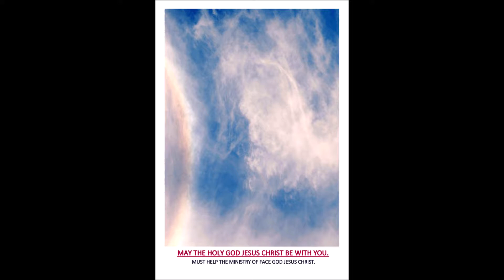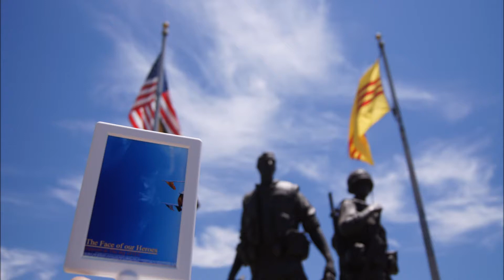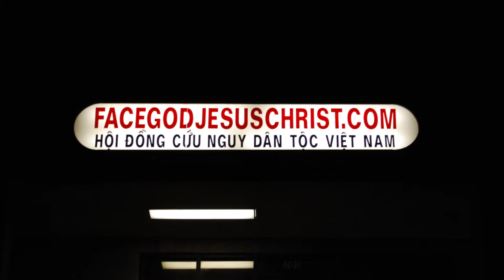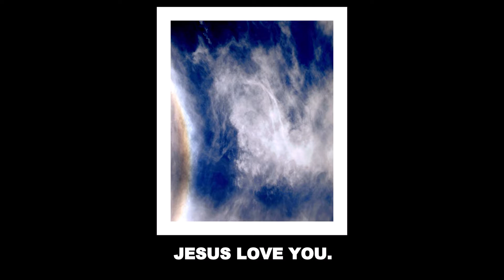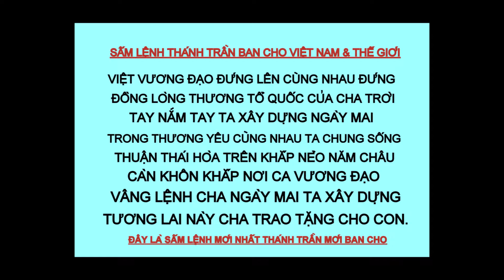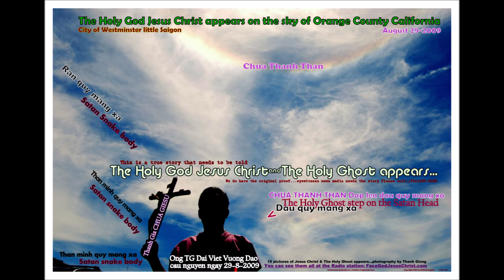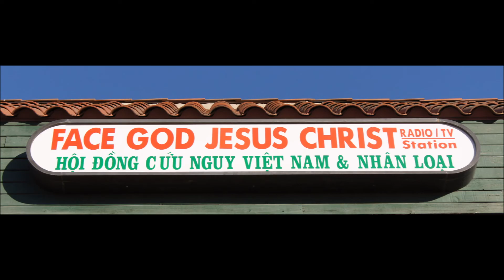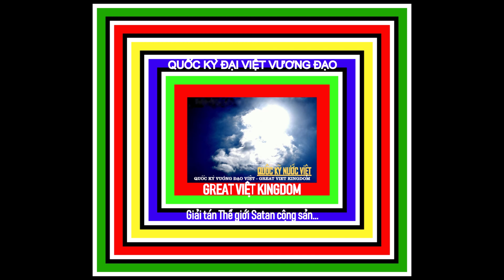OCT 29 2018 FOR DAVID